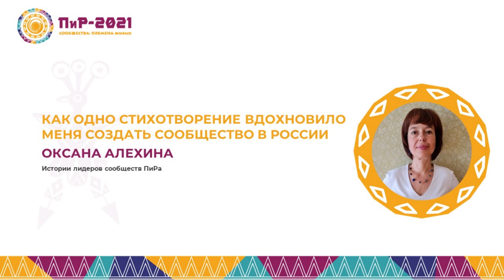Оксана Алехина. Про источник вдохновения для создания своего сообщества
Весной 2021 года мы в Академии Historia проведи серию интервью с лидерами бизнес-сообществ. Нашей задачей было не собрать советы в формате «Для построения сообщества делай раз-два-три», а открыть непосредственный опыт лидеров сообществ. Отличие историй от советов в том, что слушая совет мы понимаем как нужно действовать, а слушая историю мы осознаём, почему стоит действовать именно так.

Это одна из 33 историй, которыми поделились лидеры бизнес-сообществ во время исследования. Остальные истории вы можете услышать в плейлисте «Исследование развития сообществ через истории лидеров»

Мы благодарим за участие в исследовании Наталью Фей, Виталия Королева, Оксану Алехину, Андрея Королихина, Александра Адамчика, Марию Миркес, Анатолия Баляева, Екатерину Рабей, Константина Павлова, Ирину Родченко!

Если вам захочется провести подобное исследование и через призму историй посмотреть на культуру вашей организации или другие темы, оставляйте заявку на нашем сайте